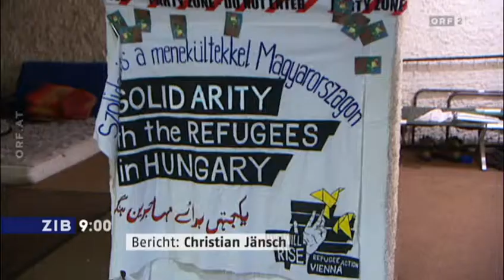17.3.2014 ORF ZIB9: Schlepper Prozess in Wiener Neustadt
Am Landesgericht Wiener Neustadt beginnt am Montag ein Aufsehen erregender Schlepper-Prozess: Angeklagt sind nämlich unter anderen vier Flüchtlinge, die mit ihrem Protest in der Votivkirche und dem Servitenkloster in Wien bekannt geworden sind.